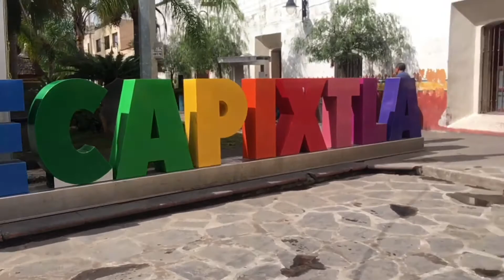Recorrido Tianguis Feria Cecina Yecapixtla 2019